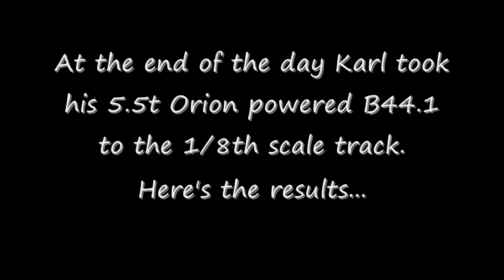B44.1 on 1/8 track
Once the racing was over for the day, Karl took his B44.1 to the 1/8th scale track to see how it would handle the larger jumps. Easy would be the answer.